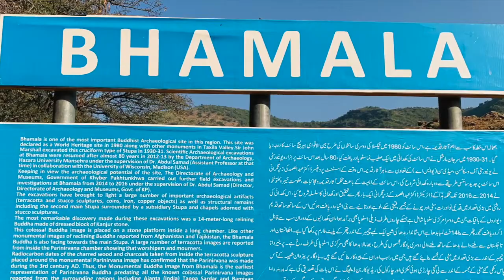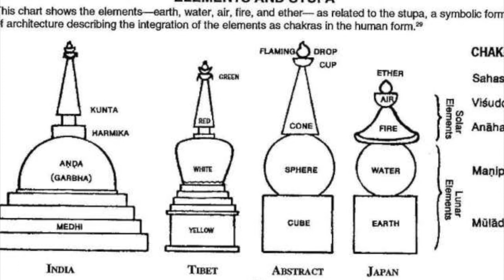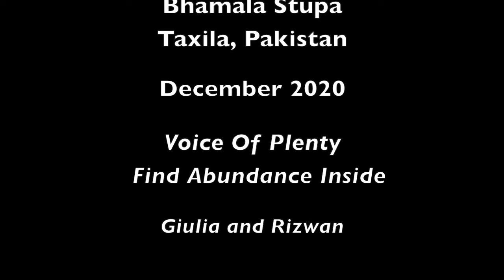Bhamala Stupa - Ancient Buddhist Monastery in Pakistan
VOICE OF PLENTY

NAMASTE,
we are Giulia and Rizwan and together we are Voice of Plenty, tha Chant of Abundance of Life.

We organize yoga retreats to Asia (Pakistan, Nepal, Kyrgyzstan) and a special "soft" experience about Yoga and Islam in Dubai once every year. Please check our website for the new departures.

In these video we presents documentaries of some SACRED PLACES OF ASIA.

Bhamala Stupa is an Ancient Buddhist Monastery in Gandhara, near the ancient city of Taxila, Pakistan, built on the bank of Haro River.

This ancient place is called by Vietnamese Buddhist monks "the Center of the World".

Taxila was the greatest centre for education in ancient Buddhist times, it was located in the green Indus Valley, and monks and pilgrims were coming from all over Asia to study in Takshila University.

This video is a deep journey inside symbol of Stupa, inside ancient buddhist traditions and building techniques.

Video by Voice of Plenty
Find Abundance Inside